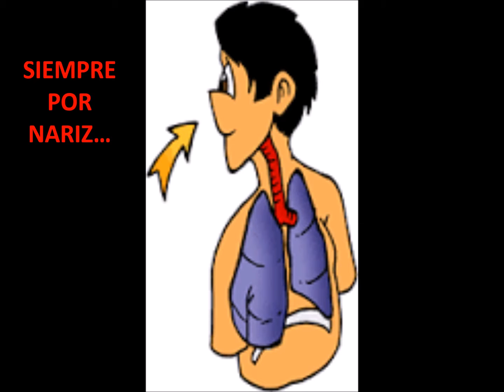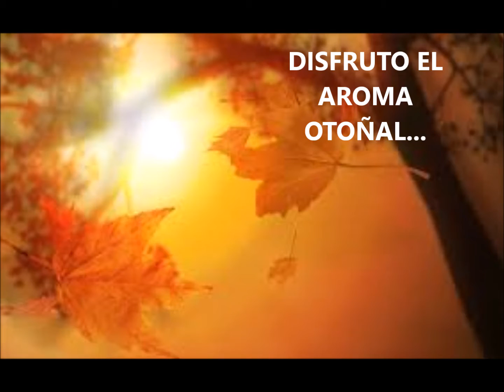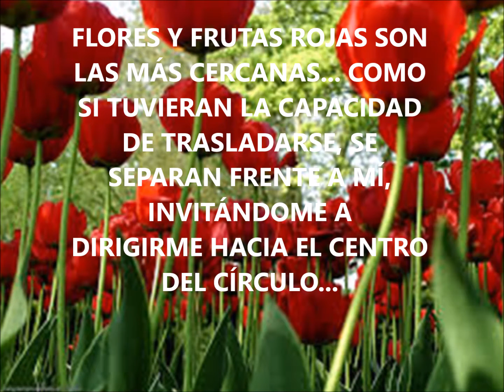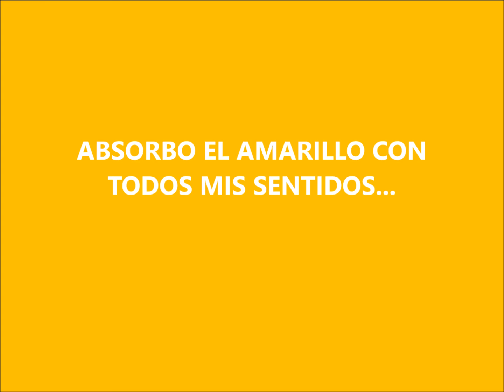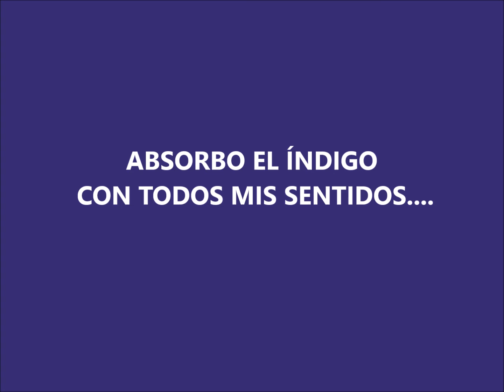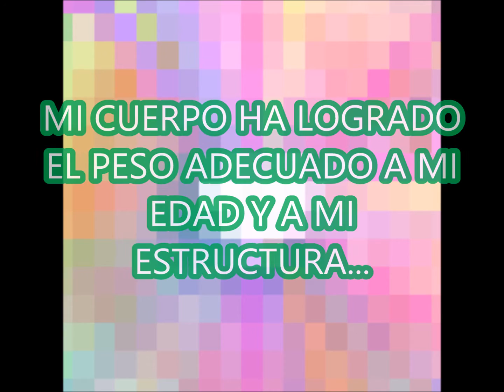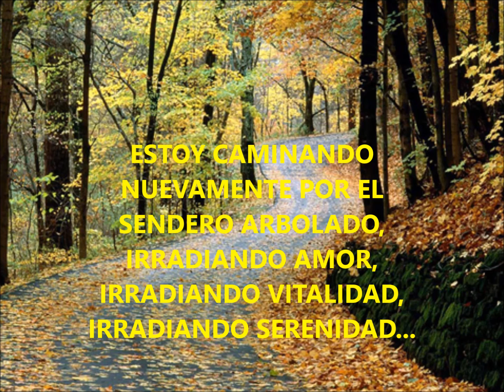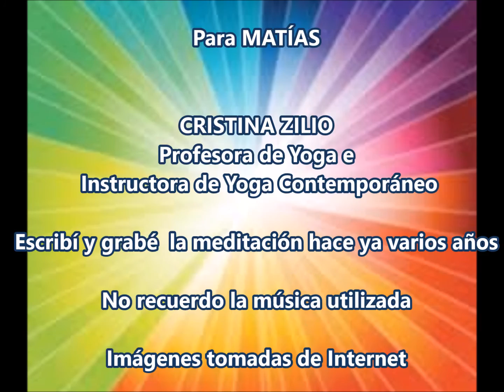LA LLAVE MAGICA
La Llave mágica es una relajación que escribí hace unos años, la grabé tiempo después y ahora la edité en un video. Se trata de la propuesta de una pausa para disminuir el ritmo cotidiano y recuperar fuerzas. Espero te guste.